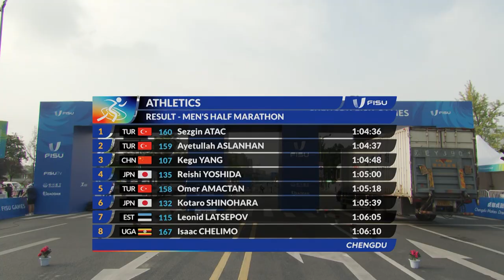News Day 9 Athletics HalfMarathon Ind M